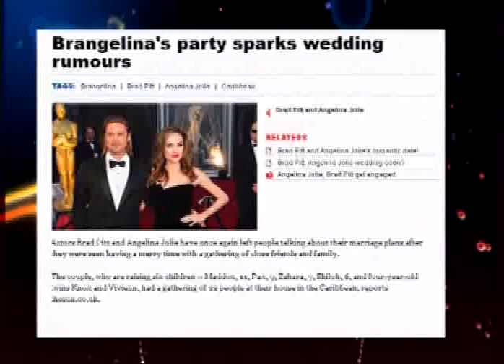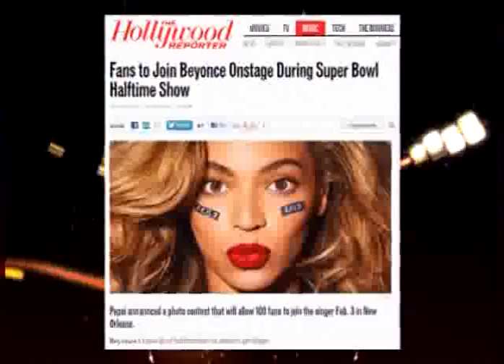חדשות הבידור XTRA תכנית מספר 9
ליאון רוזנברג ושי פרץ עם כל מה שקורה בטלוויזיה שלכם